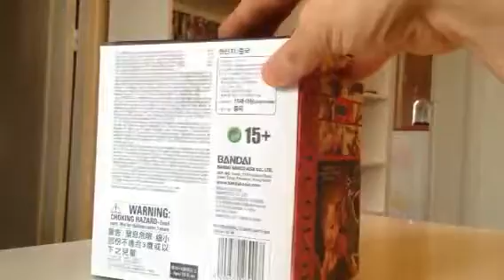Unboxing dbz lunch rosso color